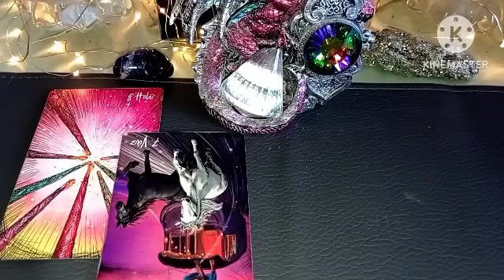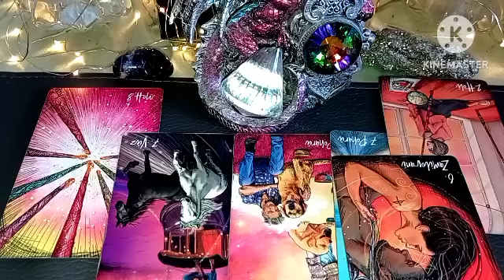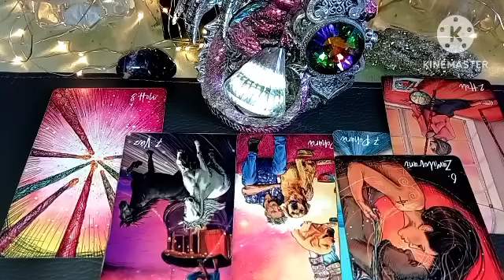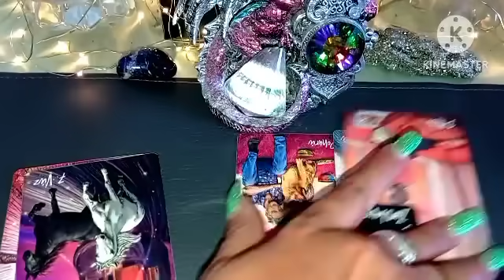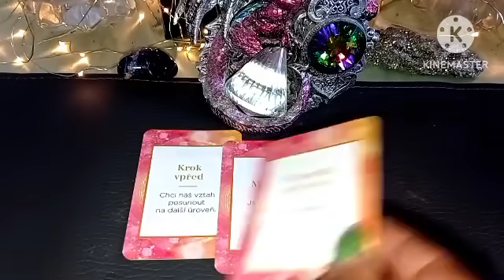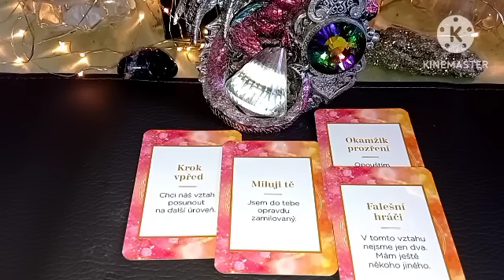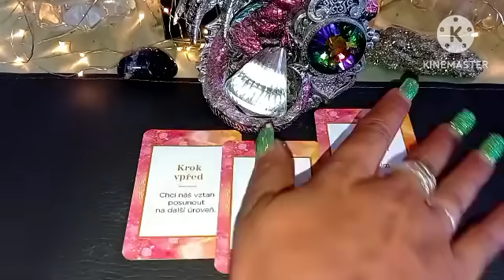Cesty se dělí ☄️výkladkaret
intuitivní výklad karet si najde ty kteří to mají slyšet 🔑
nebude rezonovat s každým z vás 🔑
to ani nejde

info, konktakt
akce výklad komplet 350kc